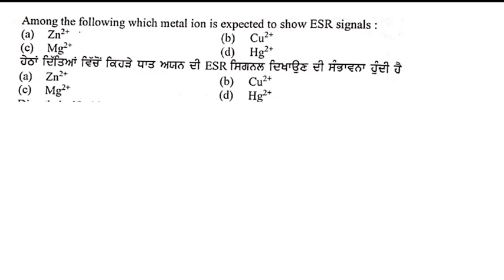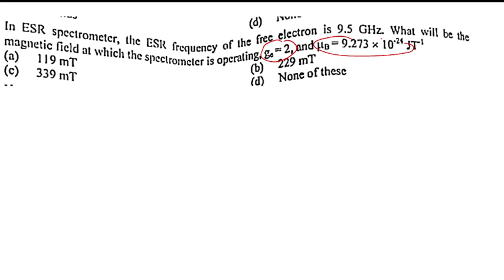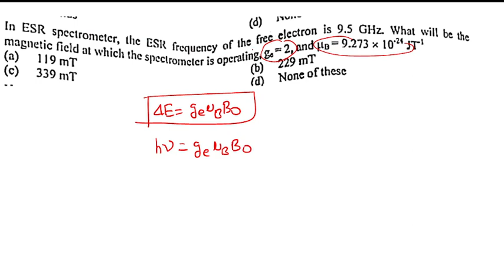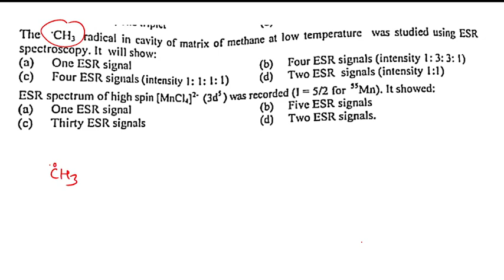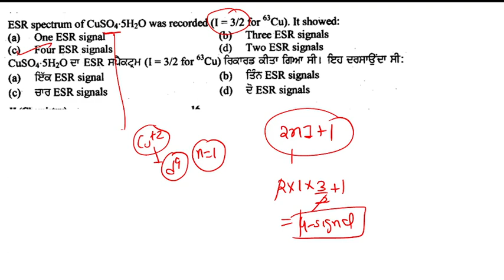ESR spectroscopy (Complete) | Master Cadre 2022